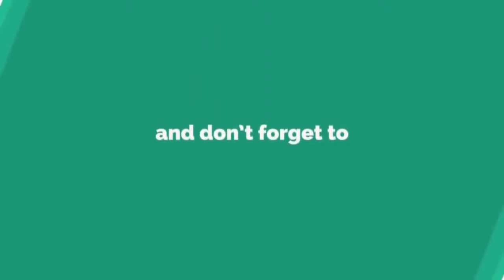Todaytv.సిద్దిపేట జిల్లా లో అభివృద్ధి కార్యక్రమాలలో పాల్గొన్న ఆర్థిక శాఖ మంత్రి హరీష్ రావు -Today TV